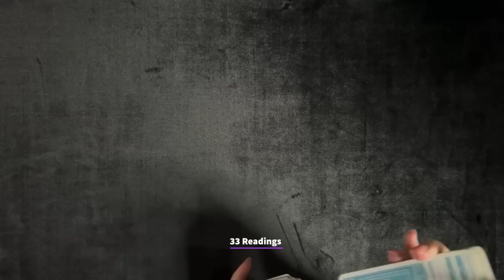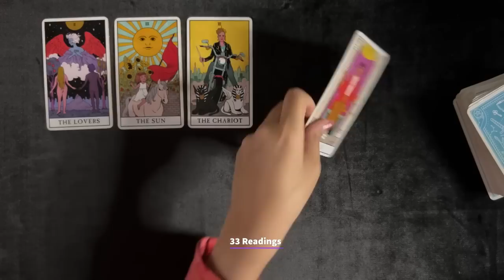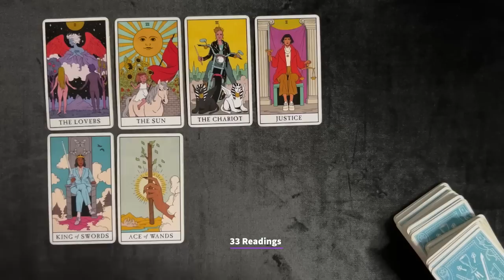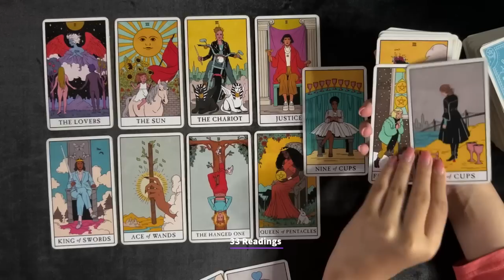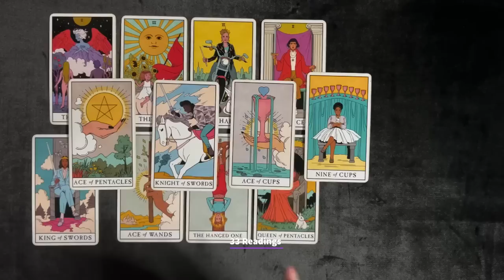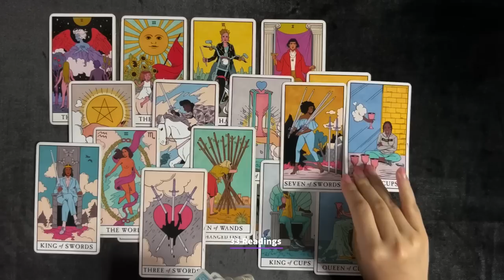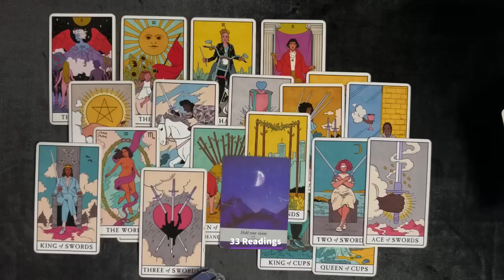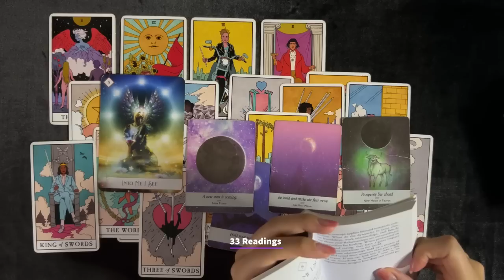💖LEO-FINALLY BREAKING THEIR SILENCE AND THEY WILL CALL/ 👀text u! Leo April6-12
LEO APRIL 2023 PREDICTIONS LOVE MONEY CAREER HOROSCOPE TAROT

33 Readings is not responsible for any decision you make. These Readings are for entertainment/ insight purposes only , please take it like that.